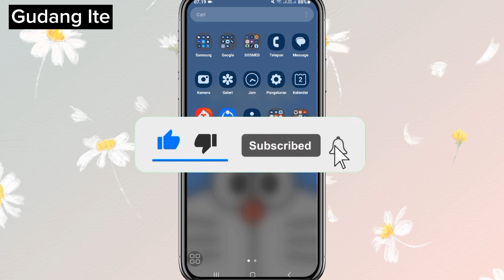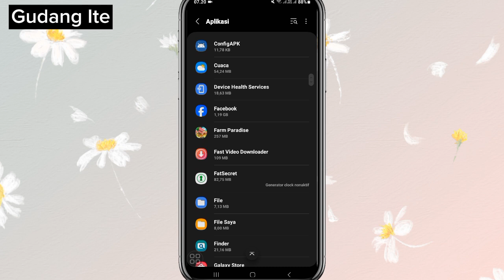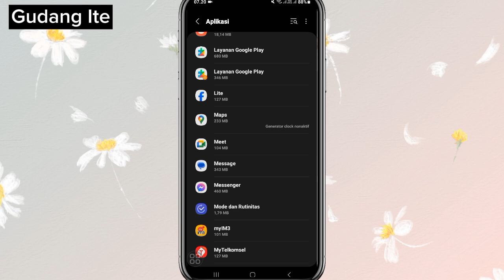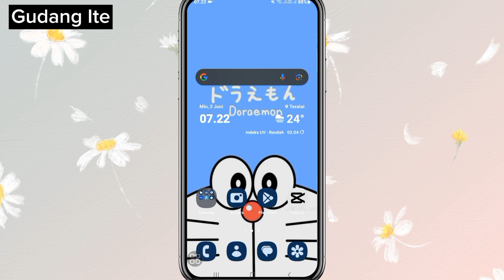Cara Agar Messenger Tidak Bisa di Telepon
Bagaimana cara agar messenger tidak bisa ditelpon?
Di sebelah Obrolan, klik foto profil Anda.
Klik Preferensi.
Klik di samping Suara notifikasi untuk mengaktifkan atau menonaktifkan suara.